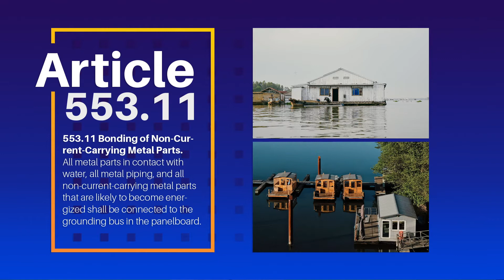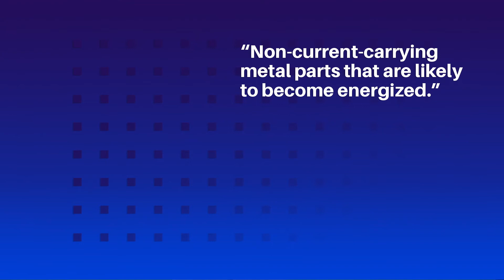2020 NEC - Section 555.13 - Bonding of Non-Current-Carrying Metal Parts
It’s hard to imagine any harsher environments for electrical equipment than those covered in Article 555 – Marinas, Boatyards, and Commercial and Noncommercial Docking Facilities. It brings together a mixture of harsh factors that include water, weather, wind, extreme temperature changes, rough usage, and continual movement at the base of the equipment. The chances of equipment failure or frequent ground-fault conditions are unusually high.
we offer multiple courses on the 2020 National Electrical Code® where you can learn about important topics such as this. We have electrician courses in 36 different states and are always adding more.